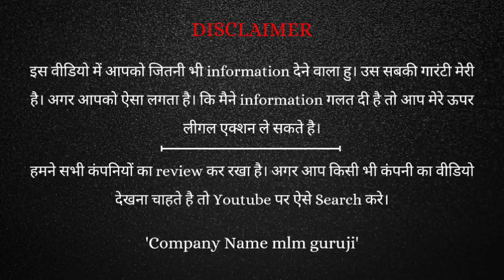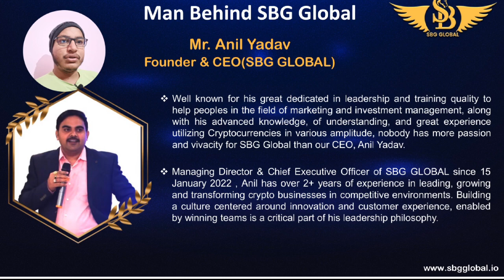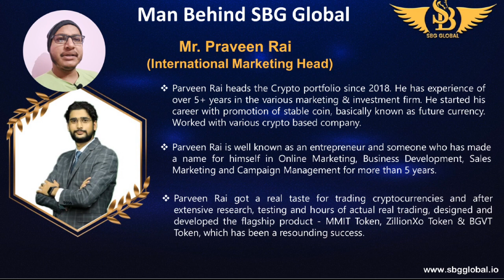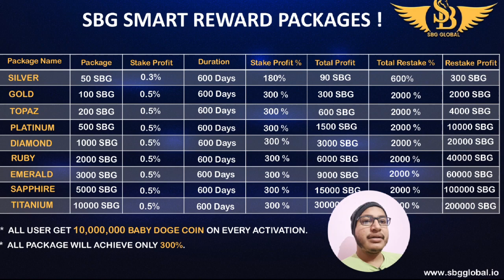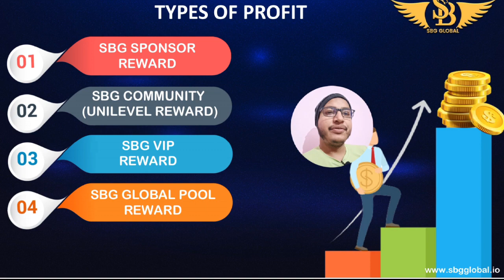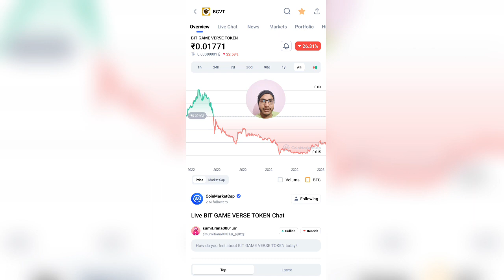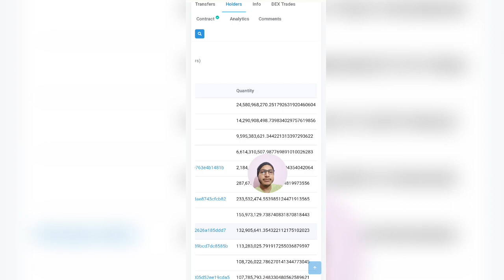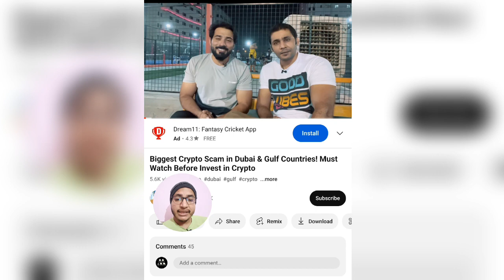SBG Global || Big Scam - With Proof 😲|| SBG Global Plan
In this video you have been told about sbg global Company. You will get complete information about this company in this video. And in this video you will also get information about sbg global Plan.